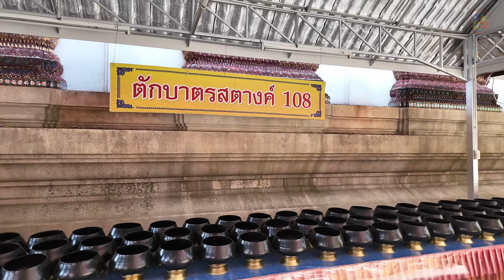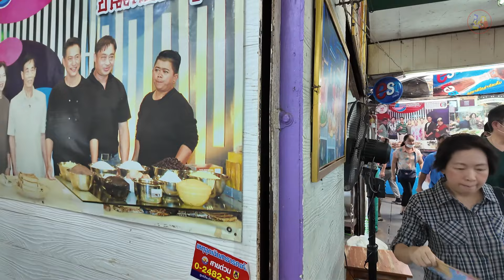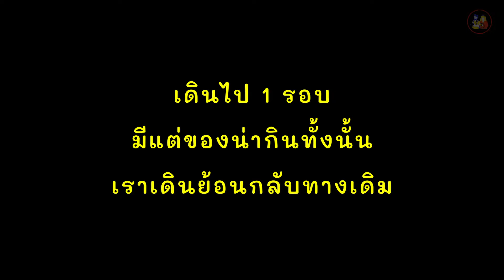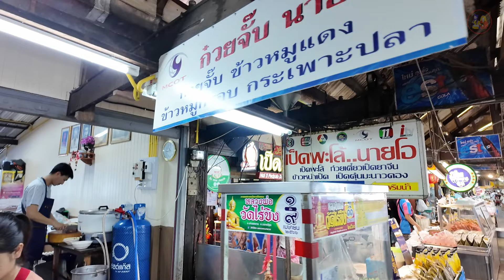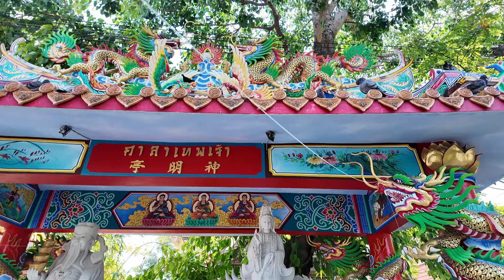ตลาดน้ำดอนหวาย ปี 2567 เดินชมอย่างละเอียด ของกินหลากหลายมากมาย คนก็ยังมาแน่นเหมือนเดิม เดินทางสะดวก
ตลาดน้ำดอนหวาย

          ตลาดน้ำดอนหวายเป็นตลาดน้ำริมแม่น้ำท่าจีน ในตำบลบางกระทึก อำเภอสามพราน จังหวัดนครปฐม ตั้งอยู่บนพื้นที่ของวัดคงคารามดอนหวาย หรือ วัดดอนหวาย ห่างจากวัดไร่ขิงประมาณ 5-6 กิโลเมตร ตลาดน้ำดอนหวายเป็นสถานที่ท่องเที่ยวสำหรับการจับจ่ายซื้อของฝาก สินค้าท้องถิ่น อาหาร เครื่องดื่ม การท่องเที่ยวทางน้ำ มีวิถีชีวิตเรียบง่าย บรรยากาศโดยรอบร่มรื่น มีพ่อค้าแม่ค้ามาตั้งร้านค้าขายของอยู่บริเวณสองฟาก มีเรือขายของมากมาย

          ตลาดน้ำดอนหวายเป็นตลาดโบราณที่มีมาตั้งแต่สมัยพระบาทสมเด็จพระมงกุฎเกล้าเจ้าอยู่หัว มีอาคารไม้เก่า ๆ ปรากฏอยู่ มีหลังคาตลาดประสานกันเป็นหลังเดียว ประตูบานพับแบบบ้านคนจีนในสมัยรัชกาลที่ 6 การค้าขายแบบอุตสาหกรรมภายในเรือน ส่วนใหญ่ตั้งขายของอยู่หน้าบ้านของตัวเอง โดยสูตรการปรุงอาหารได้รับการสืบทอดจากบรรพบุรุษ มีทั้งอาหารไทยและอาหารจีน สินค้าประเภทอาหารที่โด่งดังเช่น เป็ดพะโล้นายหนับ และขนมตาลป้าไข่ เป็นต้น

          ชุมชนตลาดดอนหวายเป็นชุมชนการค้าที่เกิดขึ้นจากการขยายตัวทางการค้าบนแม่น้ำท่าจีน เช่นเดียวกับตลาดน้ำในแถบนี้ตั้งแต่สมัยรัชกาลที่ 5 จนถึงสมัยสงครามโลกครั้งที่สอง เช่น ตลาดบางเลน ตลาดบางปลา ตลาดห้วยพลู ตลาดต้นสน เป็นต้น เดิมทีตลาดน้ำดอนหวายเป็นตลาดน้ำภายในชุมชนที่ไม่ได้ใหญ่โตหรือมีชื่อเสียงอะไรนัก ชาวบ้านจะแจวเรือมาซื้อของกันที่ตลาดน้ำ จนเมื่อมีการตัดถนนผ่านวัดไร่ขิงหน้าชุมชน ทำให้ชาวบ้านหันไปซื้อของนอกชุมชนกัน พ่อค้าแม่ค้าในตลาดน้ำดอนหวายจึงต้องโยกย้ายแหล่งทำมาหากินไปอยู่ที่อื่น ตลาดน้ำดอนหวายมีสภาพเกือบเป็นตลาดร้าง มีร้านค้าอยู่ไม่ถึง 10 ร้าน จนราว พ.ศ. 2542–2543 ข้าวของแพงคนไทยประหยัดจึงค้นหาสินค้าราคาประหยัด ทำให้ตลาดน้ำดอนหวายเริ่มเป็นที่รู้จัก

          ประมาณ พ.ศ. 2549 หนังสือพิมพ์ ไทยรัฐ ได้ตีพิมพ์เรื่องราวเกี่ยวกับเป็ดพะโล้ของร้านนายหนับ ทำให้วันรุ่งขึ้นมีคนนับร้อยเดินทางมายังตลาดเพื่อชิมเป็ดพะโล้รวมถึงชื่นชมบรรยากาศตลาดน้ำ เมื่อพ่อค้าแม่ค้าตลาดเดิมทราบข่าว เห็นว่าตลาดน้ำดอนหวายกลับมาคึกคักจึงกลับมาขายที่ตลาดดังเดิม จากนั้นรายการโทรทัศน์ สื่อต่าง ๆ เริ่มทยอยลงข่าวเกี่ยวกับตลาด อีกทั้งการท่องเที่ยวแห่งประเทศไทยก็ร่วมเข้าประชาสัมพันธ์ จนทำให้ตลาดน้ำดอนหวายมีชื่อเสียงขึ้นมา

พื้นที่
          ตลาดน้ำดอนหวายเปิดทำการทุกวัน ในส่วนของพื้นที่ในตลาดและรอบนอกตลาดในปัจจุบันมีการจัดพื้นที่ตลาดขึ้นใหม่ โดยนำพื้นที่บริเวณวัดให้ผู้ประกอบการเช่าค้าขาย ตลาดจึงแบ่งออกเป็น 2 ส่วน คือ ส่วนตลาดเก่าที่เป็นที่อยู่อาศัยของตน กับตลาดใหม่ภายในวัดดอนหวาย ซึ่งมีการแบ่งแยกประเภทสินค้าชัดเจน ตลาดใหม่ภายในวัดดอนหวายจะจำหน่ายจำพวกผักผลไม้อาหารทางด้านการเกษตรของประชาชนในชุมชน ส่วนทางด้านของคลาดเก่าจะจำหน่ายสินค้าเป็นจำพวกอาหารปรุงสด อาหารคาว แพอาหาร อาหารสะดวกซื้อ

วิธีไป
          นั่งรถเมล์สาย 556 สายนี้เริ่มวิ่งจากแอร์พอร์ตลิงค์มักกะสัน - วัดไร่ขิง จุดหลักๆที่ผ่านคือพันธ์ทิพย์ประตูน้ำ ตลาดมหานาค  โบ๊เบ๊ อนุสาวรีย์ประชาธิปไตย เซ็นทรัลปิ่นเกล้า สายใต้ใหม่ เซ็นทรัลศาลายา มหิดล ศาลายา

สอบถามเส้นทางรถเมล์เพิ่มเติมที่ 1348

          นั่งรถไฟฟ้า BTS มาสถานีกรุงธนบุรี สถานีบางแค  หรือ MRT หลักสอง ต่อรถเมล์สาย 84 ยูโรสีส้มที่เขียนว่าเข้าวัดไร่ขิง แล้วต่อ 556 จากอู่มาตลาดน้ำดอนหวาย

          นั่งรถตู้จากอนุสารีย์ชัยมาอ้อมน้อย แล้วต่อสาย 84 หรือรถสองแถวเข้าวัดไร่ขิงที่หน้าวัดอ้อมน้อย แล้วต่อ 556 มาตลาดน้ำดอนหวาย

ถ้ามารถยนต์ส่วนตัวมีที่จอดรถเยอะมาก

ลุงกับป้า พาถ่ายทำ